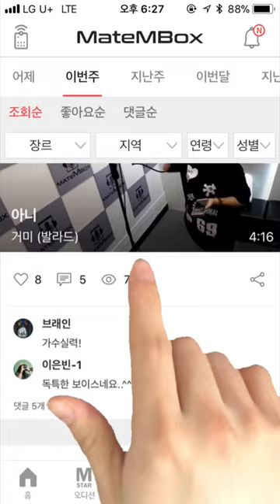메이트엠박스 일간 랭킹 순위 TOP5 2018년 5월 19일 [daliy ranking]